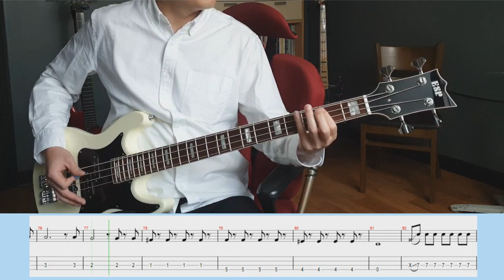내 귀에 도청장치 - E-mail / 베이스 연주 커버 악보 / Tabs Score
직접 맹근 악보 시리즈 그 두 번째입니다!
「내 귀에 도청장치」의 명곡 이메일 베이스 연주 함께해 보아요~

Artist : 내 귀에 도청장치
Title : E-mail
Instrument
ESP Lynn

악보, 타브 문의는 카카오톡 id: tunacracker 로 문의주세요~